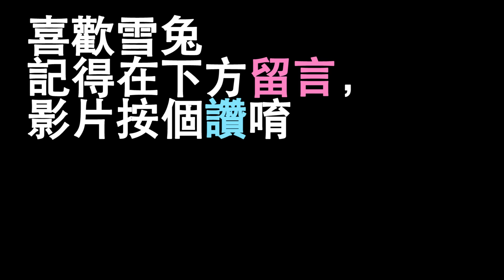這些都是我經黑歷史的地方QAQ！ ▏VLOG#58 【中文字幕】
之後有時間在娓娓道來自己的黑歷史吧w 有雪粉也是湖口人嗎?